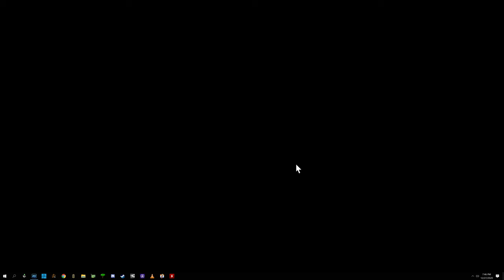Star Citizen PU 3.12 Idris Mission Battle 4k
Wish to join in the fun?
Step 1: Follow this link and start your Star Citizenship today!

Your support is very much welcomed and appreciated,

Step 2: Follow this link to go to download the game installer if you have a game package.

Step 3: Both Game Modes Online and Single player -

Gaming and Streaming PC
Case: Thermaltake Core V21
Mobo: ASUS ROG STRIX Z370-G Gaming (WI-FI AC)
CPU: Intel i9 9900K at 5Ghz
Cooler: Corsair HXi HX1200i 1200W 80 PLUS Platinum
Ram: G.SKILL TridentZ 64GB DDR4 3866
GPU: Asus 2080 TI
Game Storage: Optane 900P NVME M.2 Drive 240GB
OS Storage: Samsung 960 PRO 1TB NVME M.2 Drive
Monitor: Sony OLED 55"
Keyboard: Corsair K95
Right Hand Logitech G502
Left Hand 3DConnexion Space Mouse 6dof

Stream PC
Ram: G.SKILL TridentZ 32GB DDR4 3866
GPU: EVGA 1080 TI
Game Storage: Samsung 860 PRO 512 SSD
Samsung 970 EVO 2TB NVME M.2 Drive
Capture Card: Elgato HD4k60 Pro